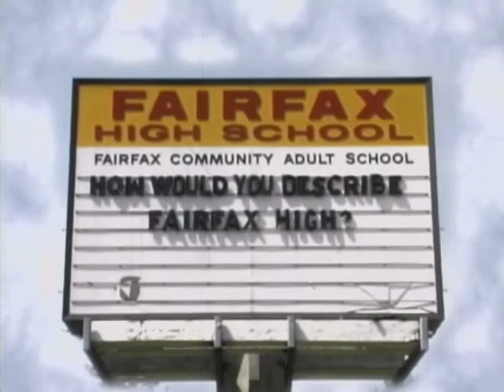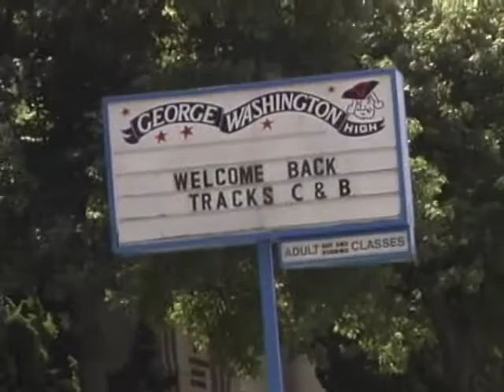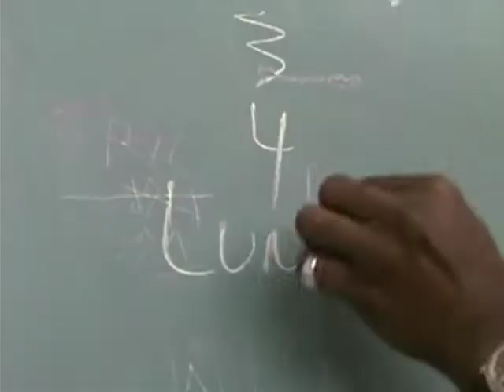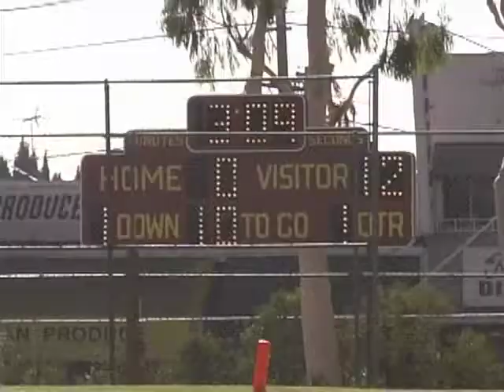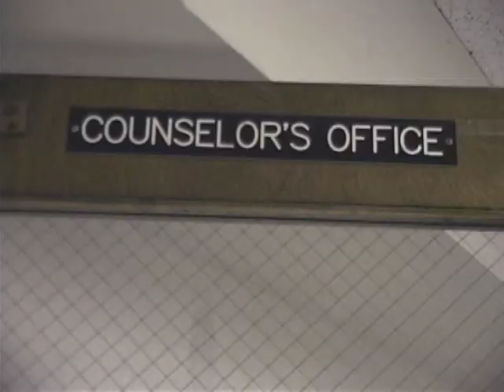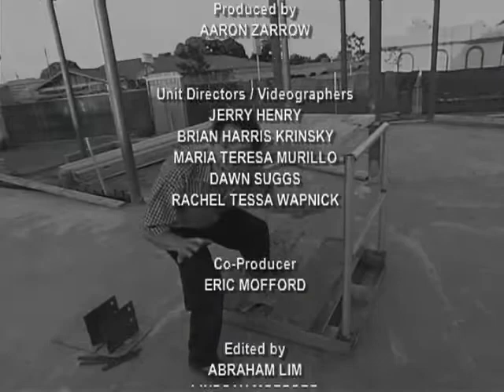SENIOR YEAR Episode 1: We Go To Each Other